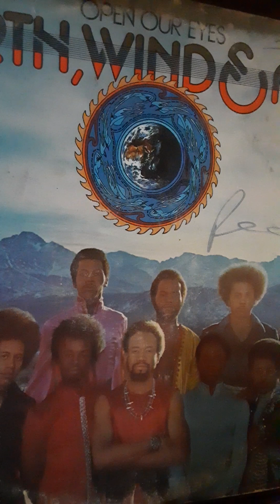Tee Nine Che Bit- Earth, Wind & Fire